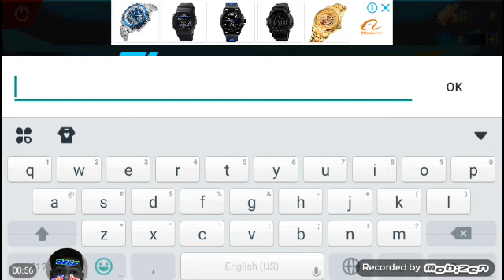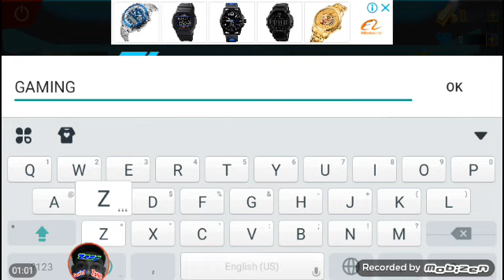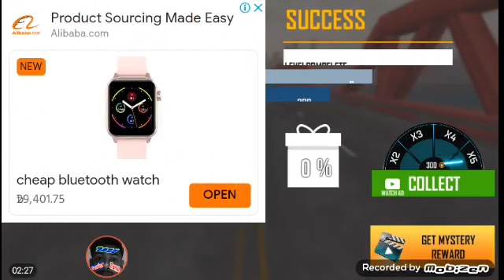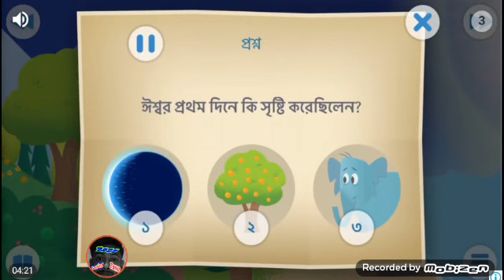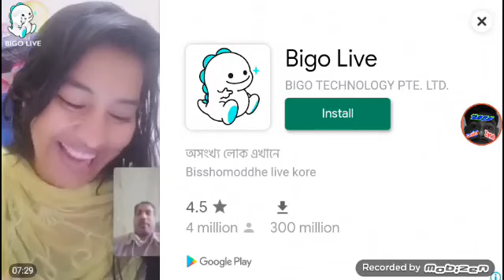Bike racing drive top tan new games play gaming zone 2022